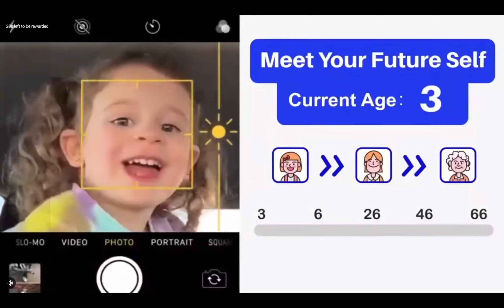Penyihir yang menangis 😭 Witch Cry